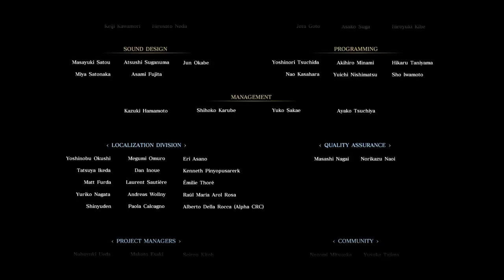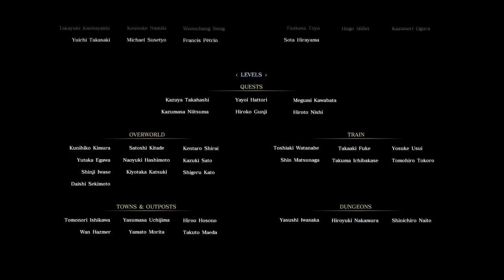FINAL FANTASY XV episode 23(Final) Stand by me once again